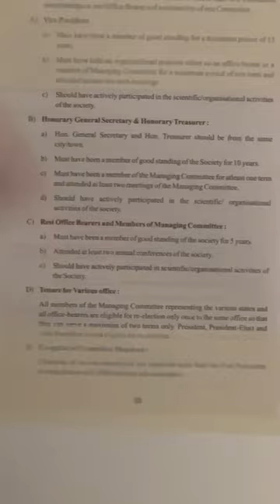AIOS president accepting that 370 members were denied an opportunity to contest